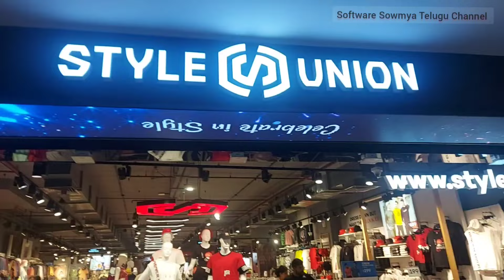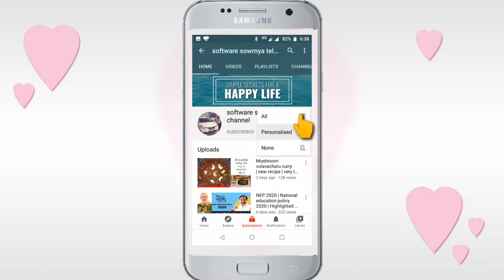AMB Mall in Hyderabad | హైదరాబాద్‌లో అతిపెద్ద Mall |Visited for the first time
Hello my dear viewers! Hope all are doing great..

Today in this video I'm gonna share my view on One of the largest malls in India " AMB mall" "Sarath city Mall" Hyderabad

Thumbnails edited on:
Pixellab

Camera used to shoot this video:
SAMSUNG A71

Thanks
Sowmya❣️